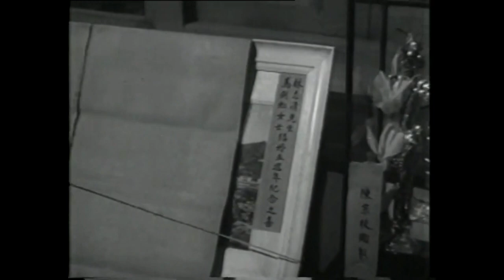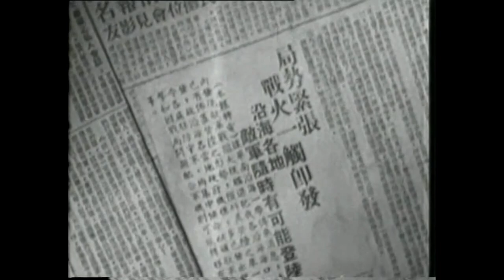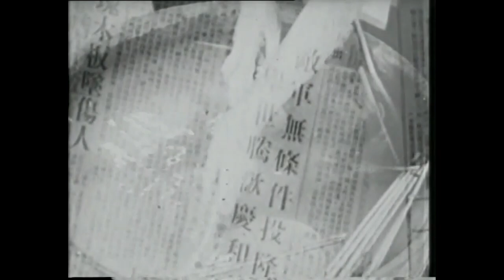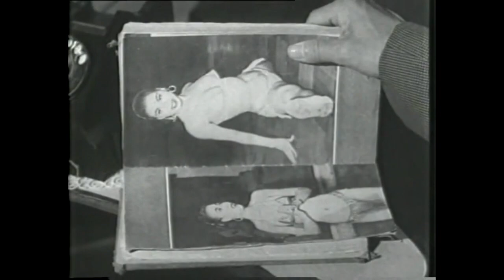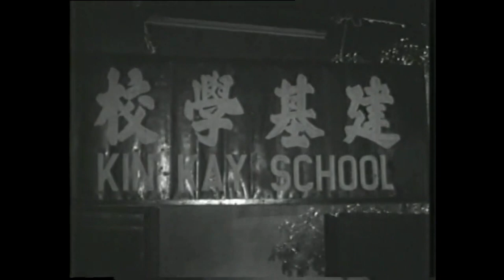破鏡重圓 (1962年)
棄婦(上、下集)原於 1960年上映, 後於1962年重新剪輯為《破鏡重圖》再次公映.

導演：吳回
編劇：蘆翁

演員：
吳楚帆 ... 林志清
白燕 ... 白玉蓮
黃曼梨 ... 馬劍虹
葉萍 ... 秦姨
黎灼灼 ... 胡太太
黎雯 ... 采姐
馬龍 ... 林繼文
金雷 ... 林繼武
梅蘭 ... 靈茜
夏萍 ... 白婉兒
林坤山 ... 林雲軒
李鵬飛 ... 馬世強
黃楚山 ... 白永松
容玉意 ... 白王氏
馮寶寶 ... 白婉蓮